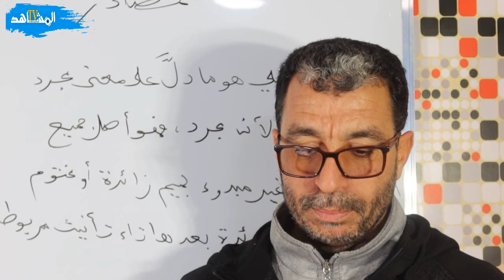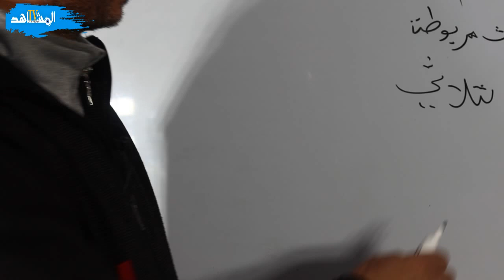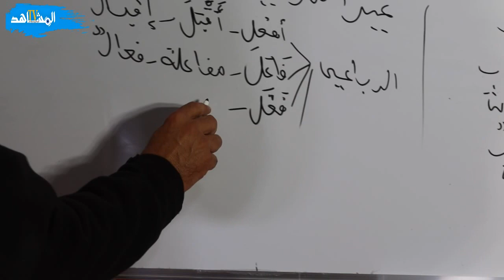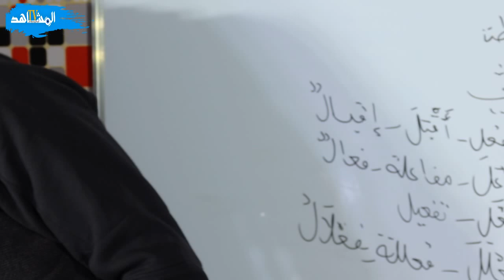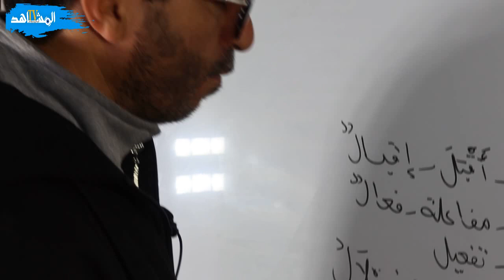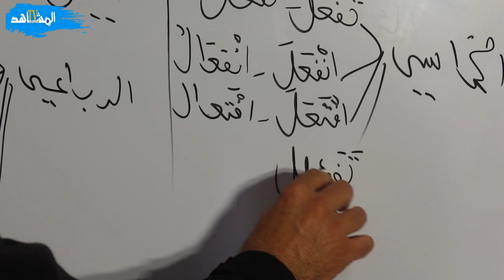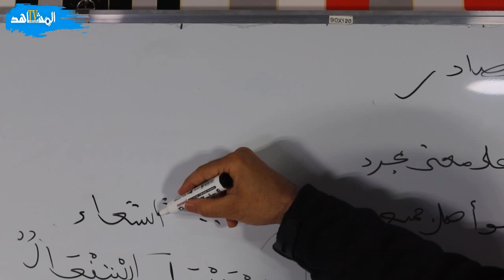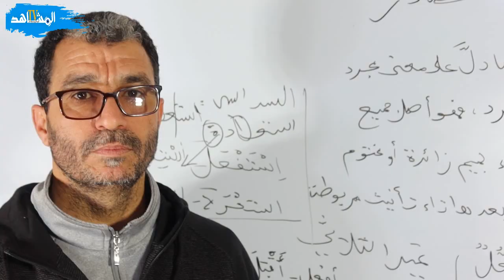مع الأستاذ نورالدين اجعيط: درس المصادر + مادة اللغة العربية + أولى باك علوم ثانوي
مع الأستاذ نورالدين اجعيط درس المصادر + مادة اللغة العربية + أولى باك علوم